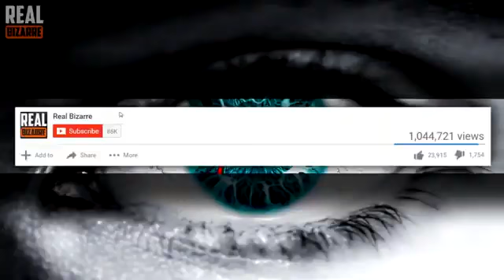10 Unbelievable Weird Things Caught on Security Cameras WOWZERS INTERNET!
WOWZERS INTERNET! 10 Unbelievable Weird Things Caught on Security Cameras

THIS IS WHATS ON THE INTERNET.